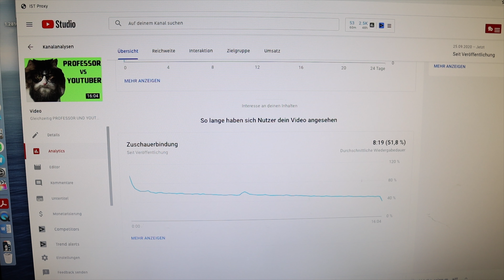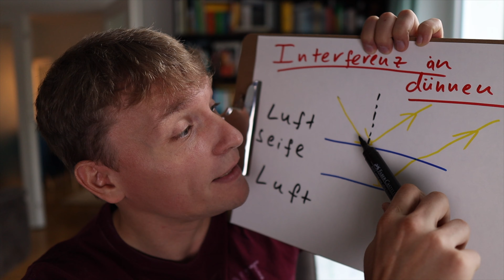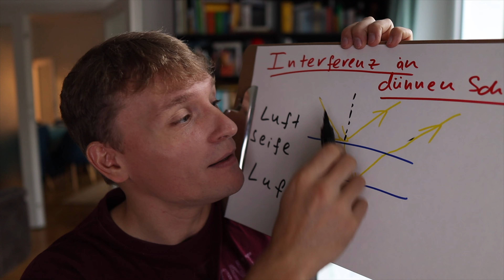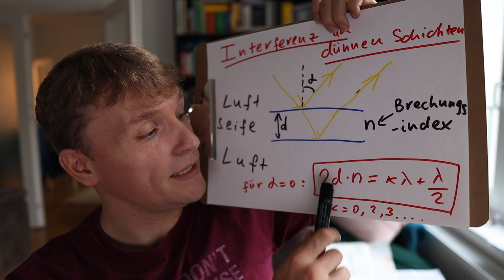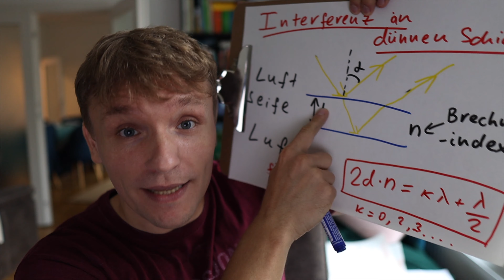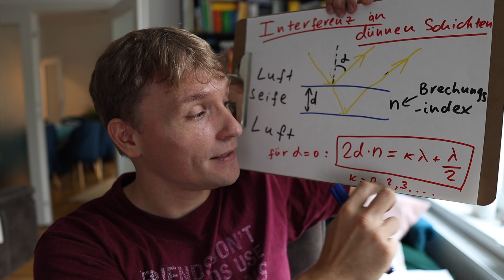Was hat ein Chamäleon und eine Seifenblase gemeinsam?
* [РУССКИЕ СУБТИТРЫ] CHAMÄLEON-PHYSIK: STRUKTURFARBEN (Structural Colors) einfach erklärt. Was haben Chamäleons und Seifenblasen gemeinsam?

Ich erzähle über Strukturfarben (the Structural Colors auf Englisch), die für die Färbung vieler Insekten (Käfer, Schmetterlinge), Pflanzen und Vögel (die Pfauenfeder, zum Beispiel) verantwortlich sind.

Zuerst erkläre ich, woher die „ganz normalen“ Farben herkommen. Warum ist die Flamme gelb wenn man Natrium Brennt? Warum hat Gold die goldene Farbe, obwohl die meisten anderen Metalle (Silber, Aluminium, Platinum) grau oder weiß sind? Welche rolle spielt dabei die Relativitätstheorie Einsteins?
Warum sind die Pflanzen grün? Welche Rolle spielen die Chlorophyll-Moleküle?

Dann erzähle ich dir über die Interferenz an dünnen schichten und woher die bunten Farben der Seifenblasen herkommen.  Wie entstehen die Farben der Pfauenfeder, der Käfer und Schmetterlinge? Wie kann man diese Farben mathematisch beschreiben? Was ist ein „photonisches Kristall“ (a photonic crystal) und gibt es solche Objekte in der Natur?

Wie sehen die Schmetterlingsflügel, die Pfauenfeder und die Chamäleonhaut unter dem Mikroskop aus? Wie groß sind die Nanostrukturen, die für Strukturfarben (structural colors) verantwortlich sind?

Welche Farbe hat ein Chamäleon und wie ändert ein Chamäleon seine Farbe? Was haben eine Seifenblase und die Haut eines Chamäleons gemeinsam?

Was findest du am faszinierendsten - die Farben des Chamäleons oder die Farben der Pfauenfeder? Oder andere Strukturfarben / Structural Colors? Oder vielleicht die "ganz normalen" Farben, die wegen Pigmenten entstehen? Schreib mir in die Kommentare!

Спасибо Семёну за русские субтитры!